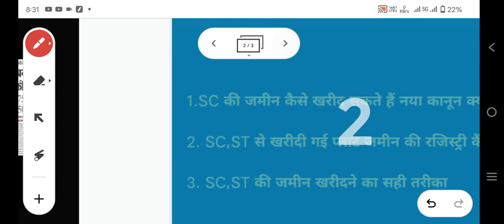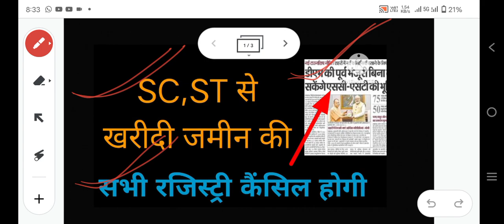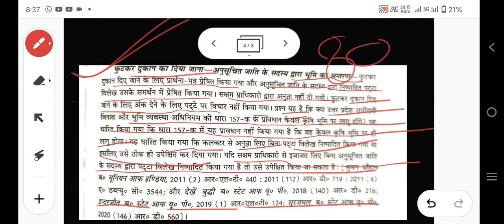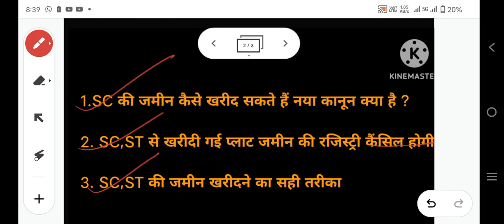SC, ST शेख खरीदी गई जमीन प्लाट की सभी रजिस्ट्री कैंसिल आदेश जारी प्रूफ देखें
फोन पर एडवोकेट सर से सलाह के लिए फीस देनी होगी  या जमीन के डॉक्यूमेंट चेक के लिए (फीस देनी होगी) WHATSP NOUMBER 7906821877 पर Whatsp SMS करके। अपनी कॉल बुक करवाएं और जब आप व्हाट्सएप मैसेज करेंगे तब व्हाट्सएप रिप्लाई पर निर्धारित शुल्क बता दी जाएगी और पेमेंट मेथड बता दिया जाएगा  उसे फीस जमा करके उसके बाद ही आप इस नंबर  पर  फोन पर सर से बात करके कानूनी सलाह ले सकेंगे

नोट - सिर्फ इसी व्हाट्सएप नंबर पर व्हाट्सएप मैसेज ही करें और कॉल बुक करने के बाद फीस जमा करने के बाद ही फोन कॉल करे